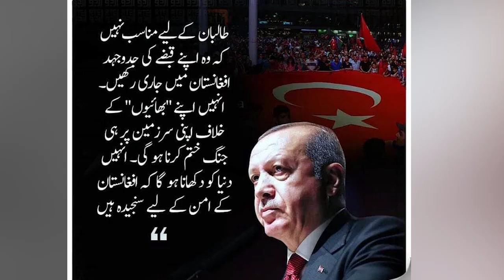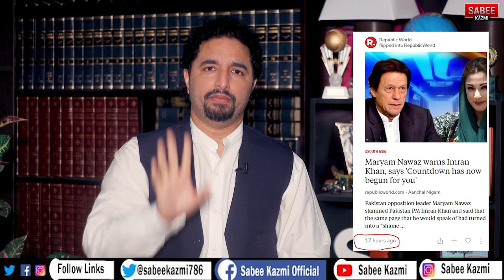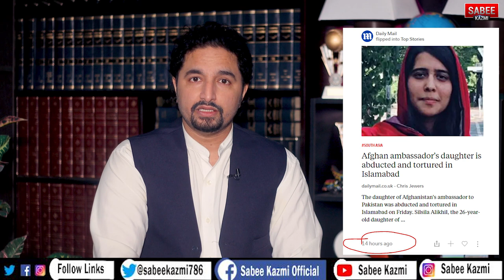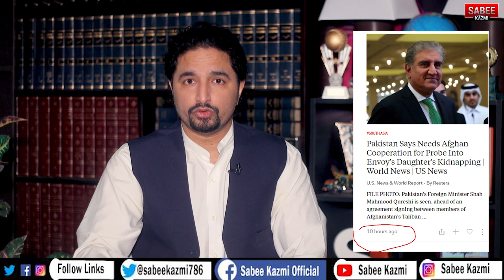Hybrid war details? Latest updates Pakistan Afghanistan India?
How Hybrid war works? the detail of the 12 news in one day, Zalme Khalilzad meeting with Imran Khan and Qamar Bajwa? Imran Khan phone taped?